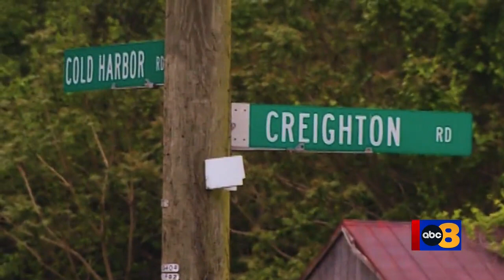VSP trooper dragged by vehicle on I-295 in Mechanicsville, suspect arrested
A Virginia State Police officer was reportedly dragged by a vehicle along Interstate 295.

At 4:08 p.m. on Friday, Dec 2., a Virginia State Police Trooper pulled over a 2021 Mazda CX-30 SUV for speeding on I-295 southbound in Henrico County. According to police, the suspect became combative during the stop. The suspect started to drive off, but the trooper became caught in the passenger side door.

The trooper was dragged for three miles as the suspect drove up to 115 mph down I-295 southbound.